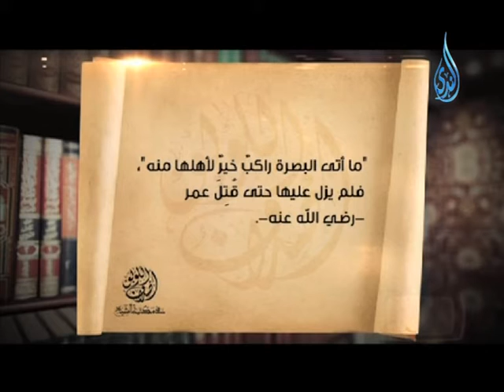مسابقة رمضان سؤال اليوم برنامج اصداف اللؤلؤ